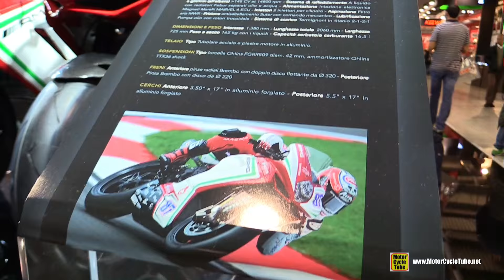2016 MV Agusta F3 675 WSS Lorenzo Zanetti #87 Racing Bike - Walkaround - 2015 EICMA Milan